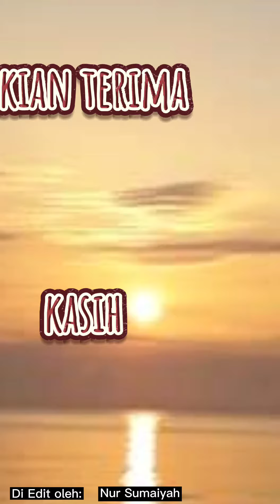PDS_Normal Dan Norma Baharu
Oleh: Anang Nuria Bt Ahmad Daud